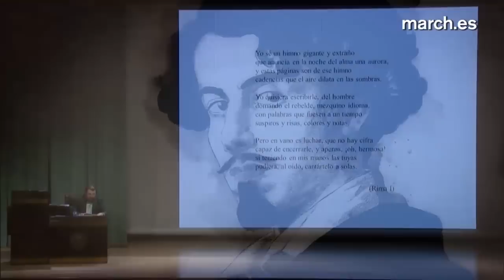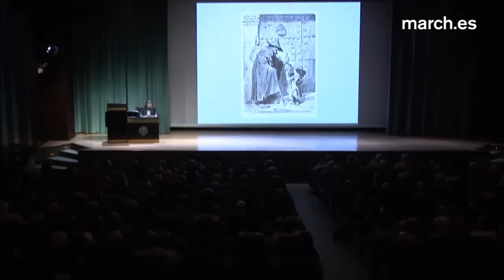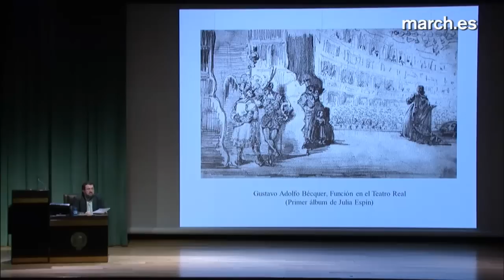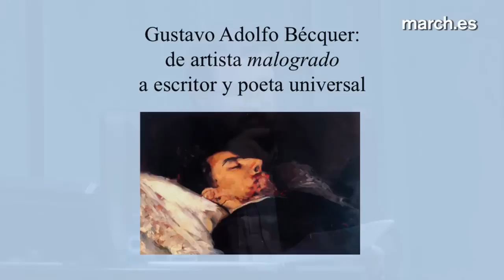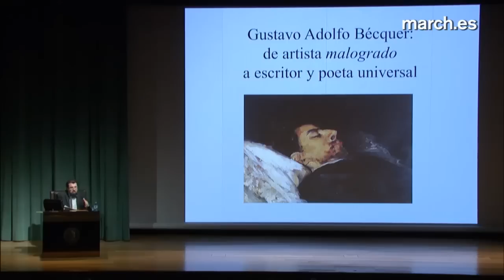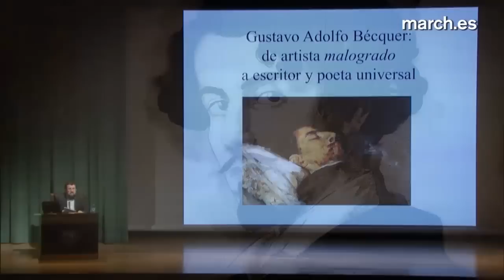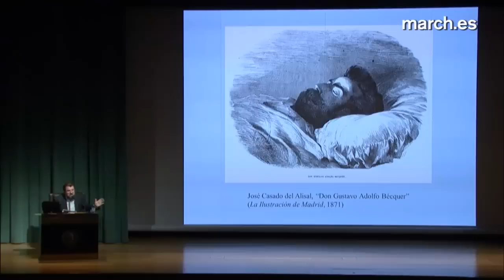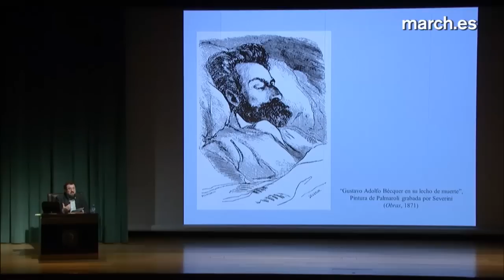Bécquer o la consideración del mito romántico | Jesús Rubio Jiménez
La apelación constante de Gustavo Adolfo Bécquer a las otras artes enmarca su perfil creativo, nutrido por su contacto con la pintura, su participación en publicaciones ilustradas, su faceta como periodista o como libretista musical. Jesús Rubio Jiménez relaciona la creación literaria de Bécquer con dos aspectos centrales de la trayectoria vital del poeta: sus viajes y sus relaciones personales. Son sus amigos quienes, como homenaje funeral tras la prematura muerte del artista, publican su obra y reordenan su poesía, llevando su figura a la consideración de mito romántico

Extracto de las dos conferencias del ciclo "Bécquer: su vida, su obra, su tiempo"

29 y el 31 de octubre de 2013